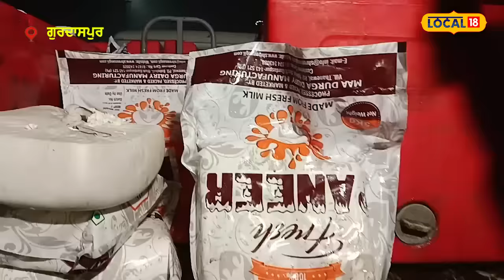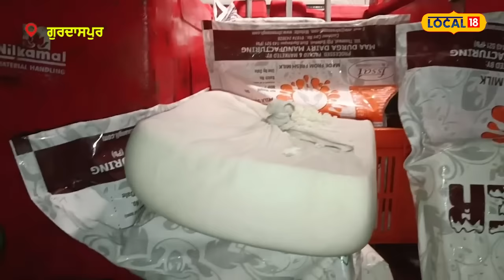ਧੱੜਲੇ ਨਾਲ ਸਪਲਾਈ ਹੋ ਰਿਹਾ ਸੀ ਨਕਲੀ ਪਨੀਰ, ਧਾਕੜ ਅਫ਼ਸਰ ਨੇ ਕੀਤੀ ਰੇਡ... ਅਸਲੀ ਤੇ ਨਕਲੀ ਦਾ ਦੱਸਿਆ ਫ਼ਰਕ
300 ਰੁਪਏ ਦੀ ਲਾਗਤ ਵਾਲਾ ਪਨੀਰ ਵੇਚ ਰਹੇ ਸਨ 150 ਰੁਪਏ ਕਿਲੋ, ਧਾਕੜ ਅਫ਼ਸਰ ਨੂੰ ਪਿਆ ਸ਼ੱਕ, ਤਾਂ ਅੱਸਲ ਸੱਚ ਲਿਆਂਦਾ ਸਾਹਮਣੇ